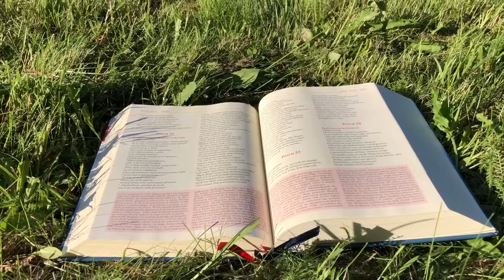Zielone Pastwisko 3.02.2024 "ODPOCZYNEK" - [# 1620] - Mk 6, 30-34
Mk 6, 30-34 "Apostołowie zebrali się u Jezusa i opowiedzieli Mu wszystko, co zdziałali i czego nauczali. A On rzekł do nich: «Pójdźcie wy sami osobno na pustkowie i wypocznijcie nieco». Tak wielu bowiem przychodziło i odchodziło, że nawet na posiłek nie mieli czasu. Odpłynęli więc łodzią na pustkowie, osobno. Lecz widziano ich odpływających. Wielu zauważyło to i zbiegli się tam pieszo ze wszystkich miast, a nawet ich wyprzedzili. Gdy Jezus wysiadł, ujrzał wielki tłum. Zlitował się nad nimi, byli bowiem jak owce nie mające pasterza. I zaczął ich nauczać o wielu sprawach."